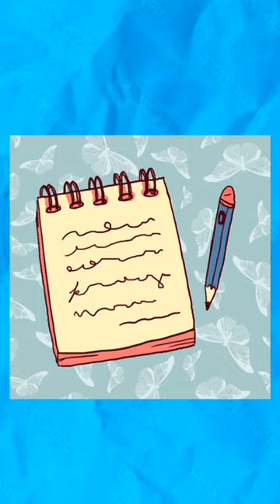HOW ERASER ERASE OUR MISTAKE.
this short video, we'll take a look at how erasers work. Erasers are made of a soft material, usually rubber, that is able to pick up and remove graphite particles from paper. When you rub an eraser across a pencil mark, the friction between the eraser and paper causes the rubber to deform and release small particles of rubber and graphite. These particles are then picked up by the eraser and held in place by the rubber's sticky surface.

There are different types of erasers, each with its own advantages and disadvantages. Kneaded erasers are soft and pliable, making them good for erasing large areas of pencil marks. Vinyl erasers are harder and more durable, making them better for erasing small, precise marks. Art gum erasers are made of a soft, porous rubber that is able to absorb graphite particles without leaving a residue.

No matter what type of eraser you use, it's important to use it gently to avoid damaging the paper. You should also replace your eraser regularly, as it will eventually wear down and become less effective.

In this video, we'll also take a look at some of the history of erasers and how they've evolved over time. We'll also discuss some of the different types of erasers that are available and how to choose the right one for your needs.

So if you're ever wondering how erasers work, or you're just looking for a refresher, be sure to check out this video!

Here are some additional things you can mention in your video:

The different materials that erasers are made of, and how they affect the way they work.
The different types of erasers, and their advantages and disadvantages.
How to use an eraser effectively without damaging the paper.
How to choose the right type of eraser for your needs.
The history of erasers and how they've evolved over time.